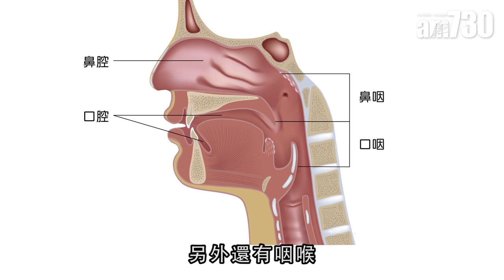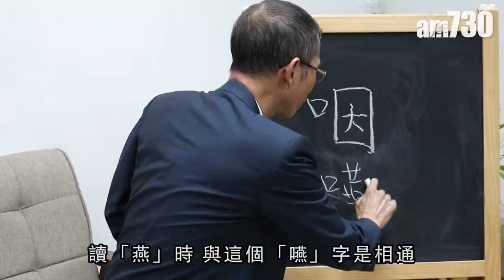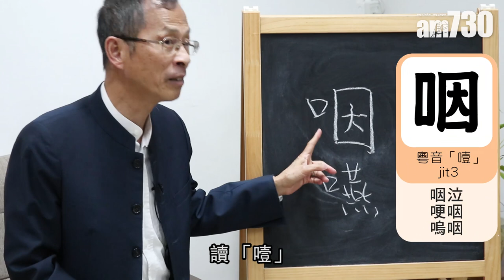【字言字語】鼻「咽」拭子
「咽」字近期經常在新聞出現，相關詞例如鼻咽、口咽、咽喉；而「咽」字原來有三個讀法，除了大家熟知的「煙」外，知不知道另外兩個讀法？

bmgproductionmusic